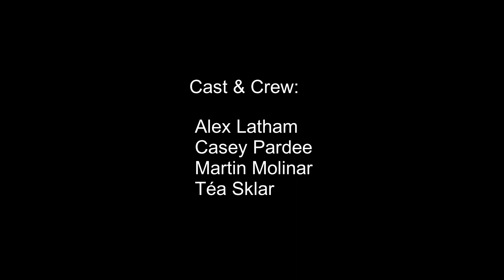A Toxic Love - Short Film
A skeptical boyfriend vents out about his "cheating" girlfriend but was not expecting to find out he will become a zombie.